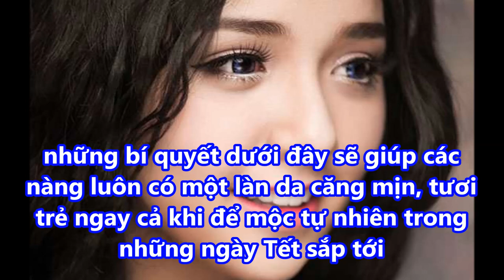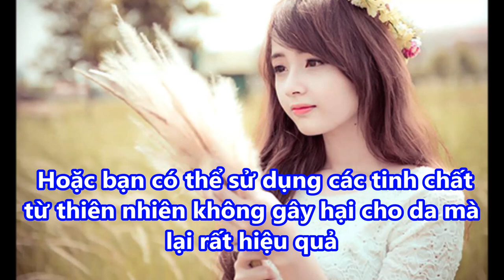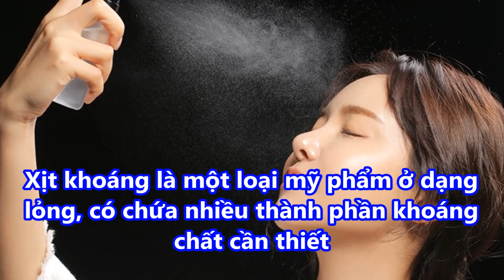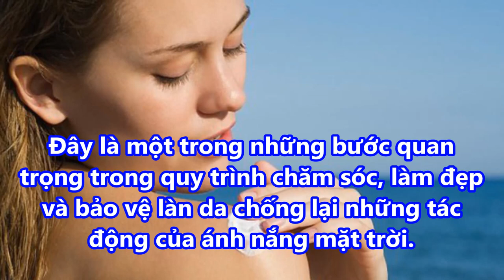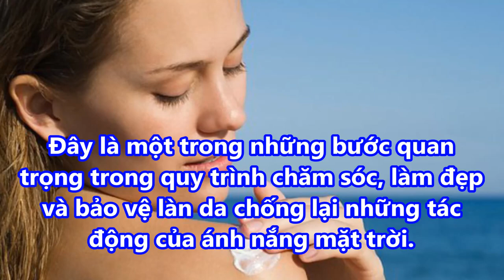CHỊ EM không cần TRANG ĐIỂM mà vẫn tự tin đi chơi Tết NHỜ NẮM TRONG TAY BÍ QUYẾT này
-  99% phụ nữ “điên cuồng” đi mua oxy già về trị mụn, dưỡng da, làm trắng răng sau khi phát hiện công dụng: